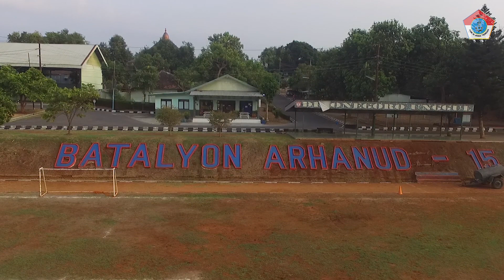THE JOURNEY - LONGMARCH ANGKATAN 6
All Crew Tim Dokumentasi Longmarch Angkatan 6 SMK Negeri Jawa Tengah di Semarang 2019

ICT SMK Negeri Jawa Tengah Semarang 2nd Generation

Crew :

1. Muhammad Mahfudz
2. Muhammad Suriadilaga
3. Ahdanul Huda

Campers :

1. Muhammad Mahfudz
2. Muhammad Suriadilaga
3. Ahdanul Huda

Drone Pilot :

1. Muhammad Suriadilaga

Co Pilot :

1. Muhammad Mahfudz
2. Ahdanul Huda

Editor :

1. Muhammad Mahfudz

Co Editor :

1. Zaenal Arifin
2. Akhmad Azza Luthfika

Route from SMK Negeri Jawa Tengah di Semarang to Batalyon Artileri Pertahanan Udara

Supervisor
Muhammad Syaeful Fajar, S.Pd., M.Kom.